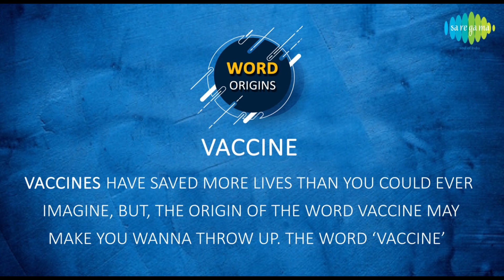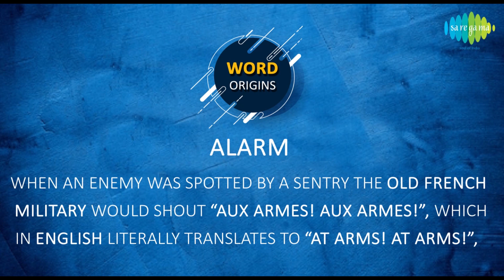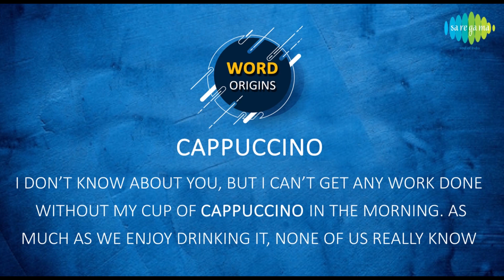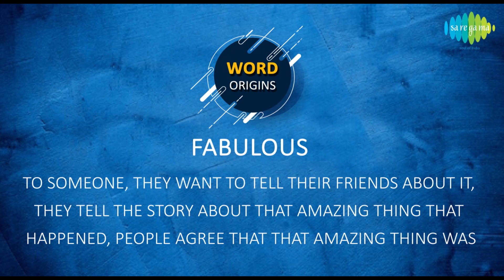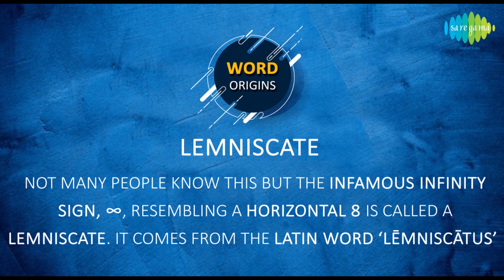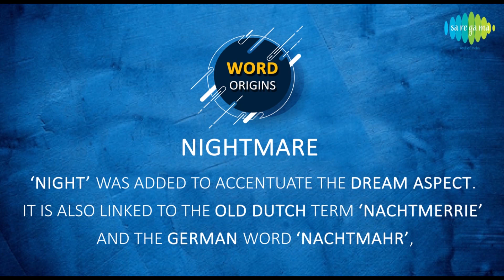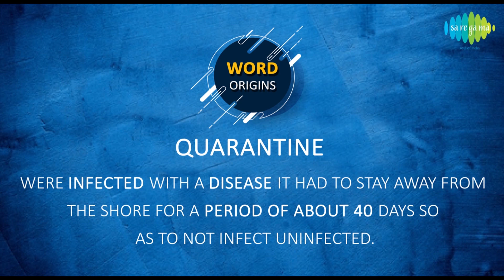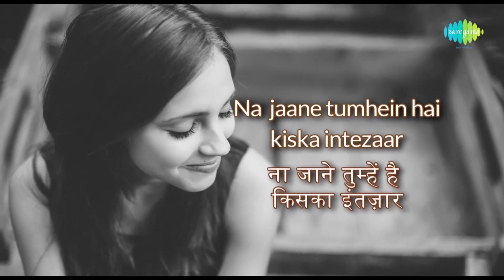Learn About Word Origin | Wordgram | Trivia | Vaccine | Vodka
Lets know through the video about some words origination.